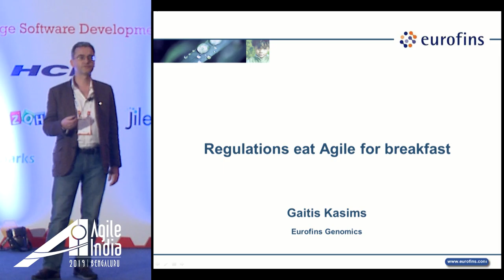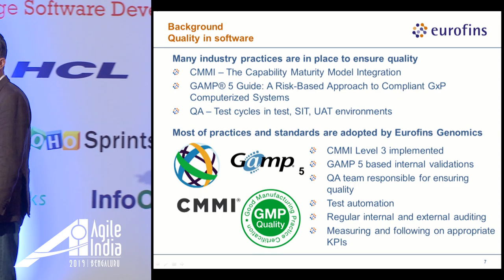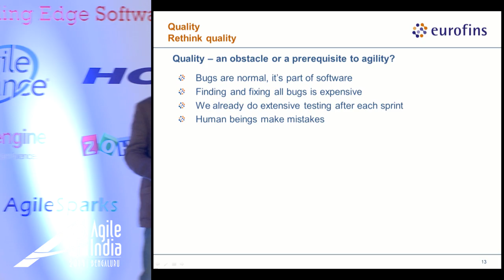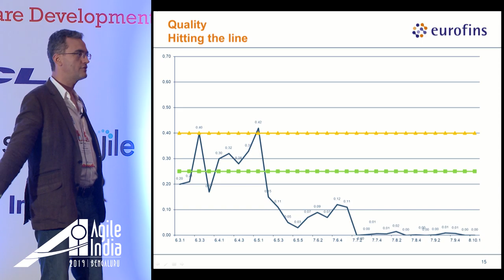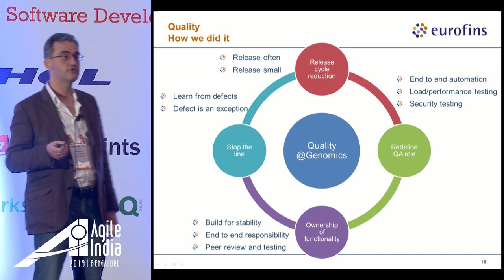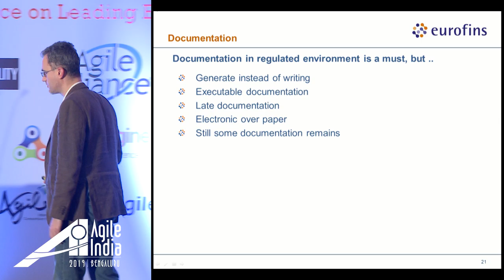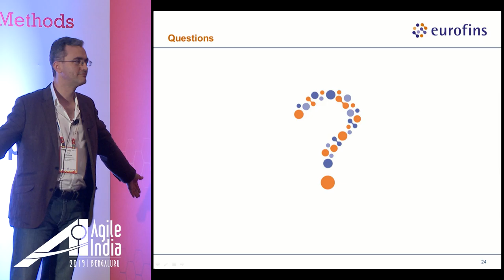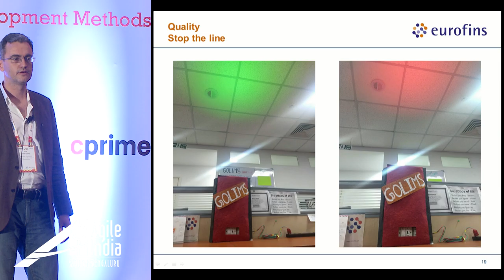Regulations eat Agile for breakfast by Gaitis Kasims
Quality in Eurofins Genomics is a central focus point - analysis we do or products we produce have critical applications, be it production of drugs, identifying rare diseases or gene editing. IT is a driving force behind the scenes which challenges us to ensure the highest quality standards without compromising on speed.

When we start a new project, we do it with enthusiasm and feeling of doing something meaningful or even cool. Following scrum we quickly establish our velocity and deliver soon first release into production. Overall quality is quite good; results from testing acceptable, deadlines are coming so nothing can stop us. Let’s prioritize last bugs, fix critical, move rest into backlog – now we can be proud of having delivered value to users!

We continue delivering at ever increasing speed as team matures! Unfortunately the idyllic scenery gets soon destroyed by first, more and more effort needs to be spent addressing issues from both QA and production. We spend time arguing with QA and users on what is bug or if this defect is P2 or P3 or can even be seen as P4, from time to time we take a sprint to “stabilize”, but all too often nothing changes. User stories are getting spilled to next sprints, we postpone releases to have more time for testing, club them with next releases and finally find ourselves in downward spiral..

As quality cannot be compromised we quickly decide that Agile is fine, but as we work in regulated environment we need to be pragmatic and adjust Agile to our needs. What comes out is unfortunately not much different to Waterfall or V-Model, we still keep sprints and do reviews, but realize that only form is left. I am directly responsible for IT in Eurofins Genomics so will share experience from the field on how did we overcome this and reanimated Agile.